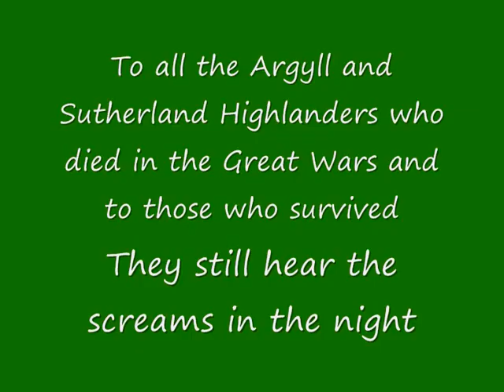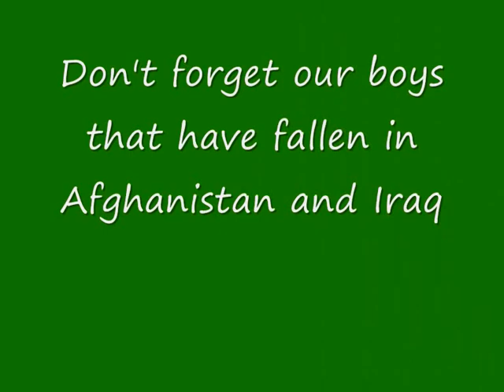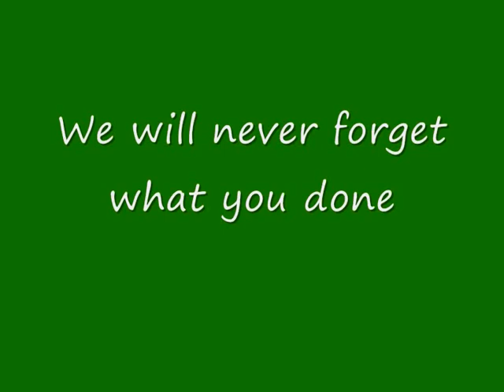Argyll remembrance video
This is a video i made for the 5th battlion rrs to the fallen and the others please watch